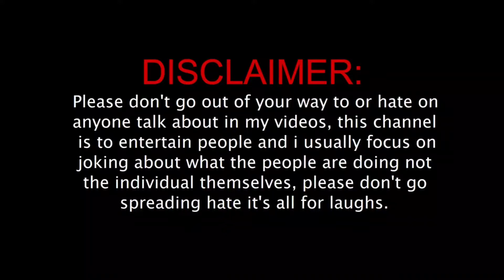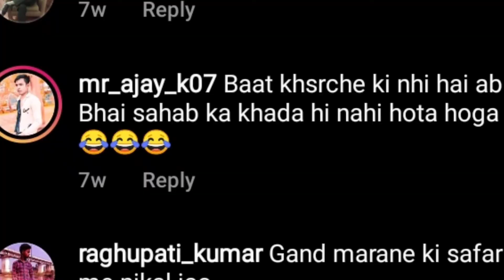Tharki Dadaji Of Instagram Reels, Dadaji Better Than JOHNNY SINS 😉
This Tharki Dada ji Is Better Than JOHNNY SINS 🍑😉 Badnaam Ranjha

This Tharki Dada ji Is Trending On Instagram Reels 🥵

BADNAAM RANJHA 😎